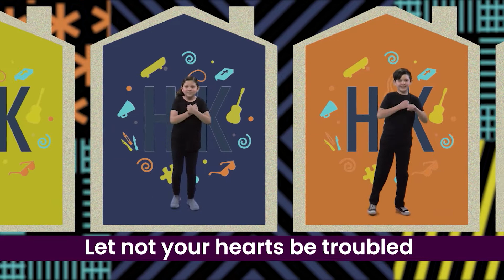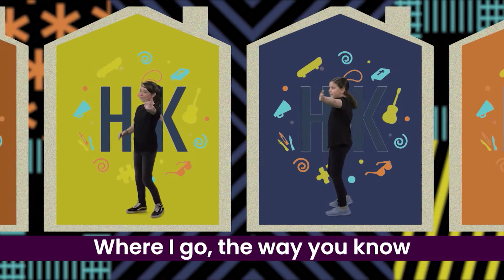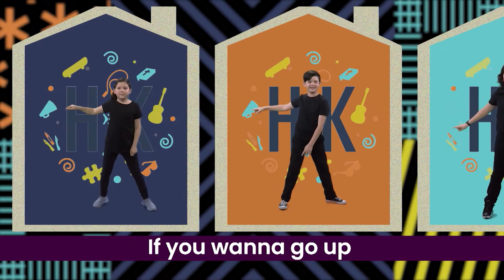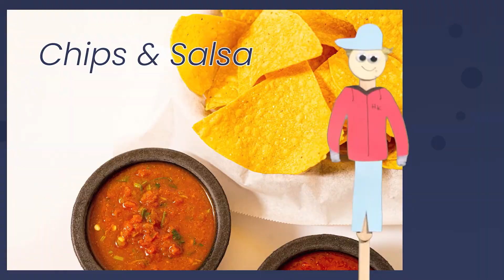Harvest at Home: Kids | Early Childhood | Better Together 4-25-21